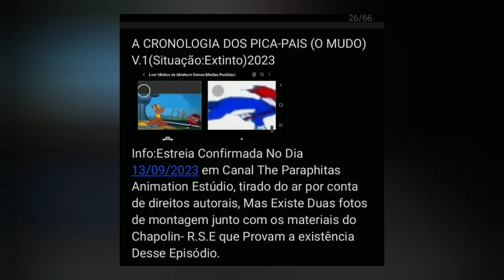PORQUE A CRONOLOGIA DOS PICA-PAIS FOI PARADO??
📄Comentário: Pois é gente, a série que ganhou uma boa reputação no canal com o seu tom humorístico foi parado por isso, Mas não se preocupem que um dia vou trazer a série novamente, "com alguns elementos anti-copyright"

🎮Canal de JOGOS:@abrahamgames5885 🕹

🧑‍💻Edição:Youcut✂

📔Capa do Vídeo:Youcut✂

😃Situação:Completo

hashtags IGNORE